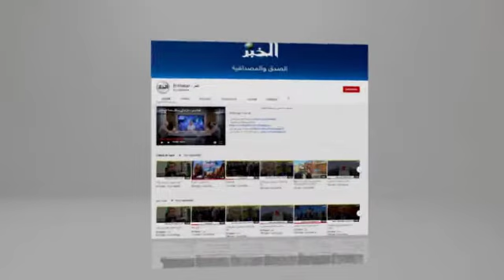نهائي عيد الطفولة لكرة القدم لأقل من 15سنة بالمدية